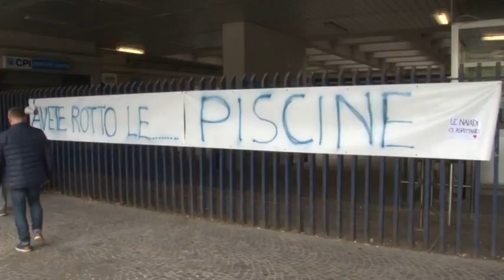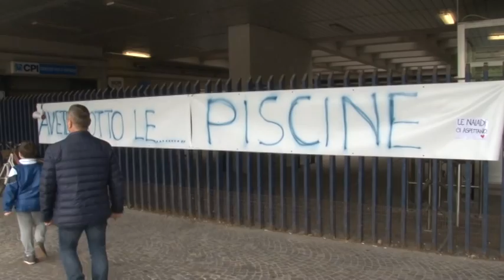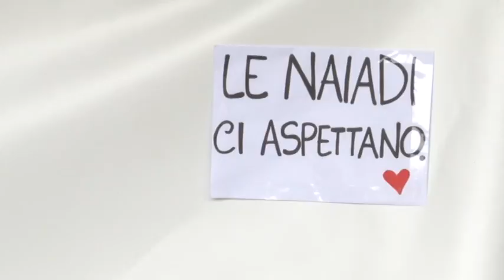Naiadi. Oggi si aprono le buste per l'affidamento temporaneo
Oggi verranno aperte le buste per l'affidamento temporaneo delle Naiadi, attualmente chiuse dopo il fallimento della Progetto Sport Gestione Impianti. L'assessore Febbo ha detto che la Regione sta lavorando per riaprire l'impianto entro il 10 giugno